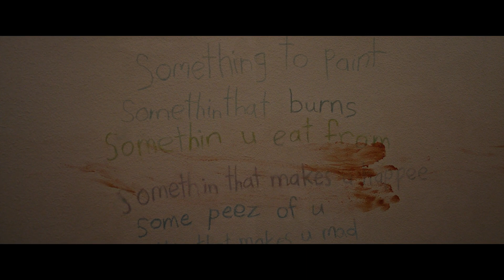Imaginary | Official Trailer | Horror Brains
Imaginary

A woman returns to her childhood home to discover that the imaginary friend she left behind is very real and unhappy that she abandoned him.

To rent or buy the movie on Amazon »